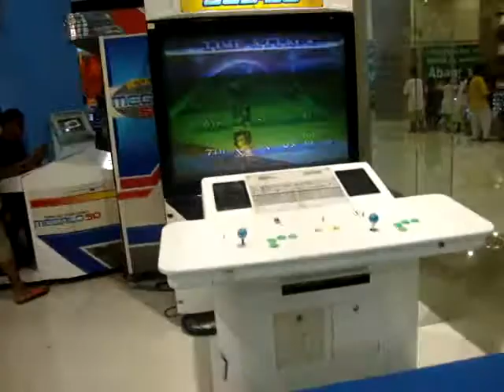childish way :D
putek nagpakabata nalang din ako. hahahahha